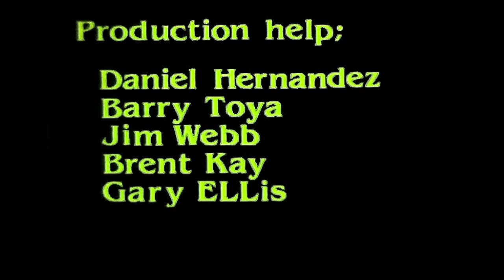FANTOMAS - 1984 Alfred Hernandez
I had read that some of the Surrealists were fascinated by a pulp novel mystery series called Fantomas.  I decided to create a film that mingled surrealism with the character Fantomas  -leaning specifically on the imagery of Belgian artist Rene Magritte.  The main idea was to portray an energy that was coming from within and into and through Fantomas.  The darker forces of the unconscious and of the spiritual world ebb and flow in a psychological landscape of the self and the shadows within and projected about.  This film is with Jeff Anderson who looks like he walked out of a Magritte painting.  My brother played the person whose face is within the cloth covering.
I remember one day just wanting to tap into some restless intense energy within me and I came up with the idea of someone sitting still and the whole environment around them erupts into erratic action as if responding to that energy within him.  Fantomas' power comes from the fact that he can be still with it all.